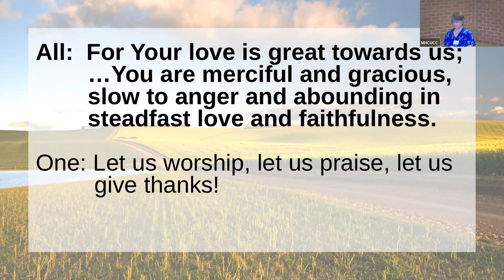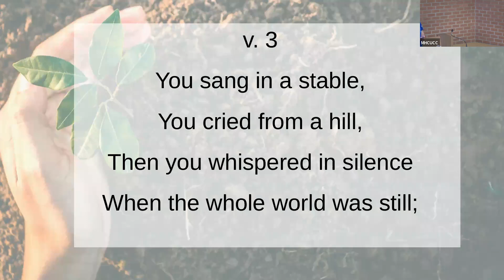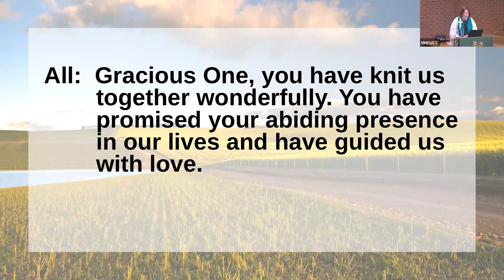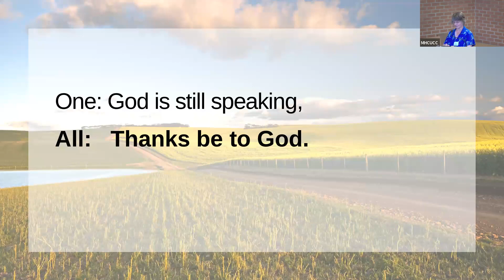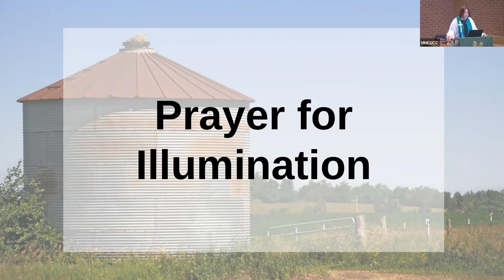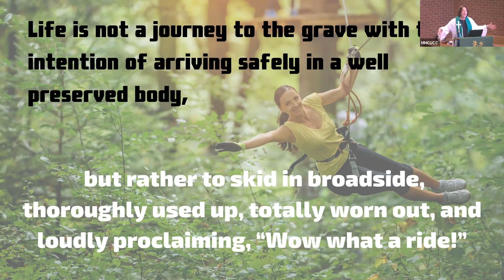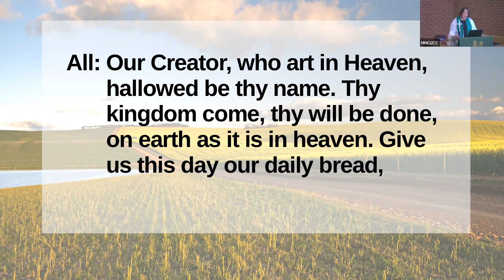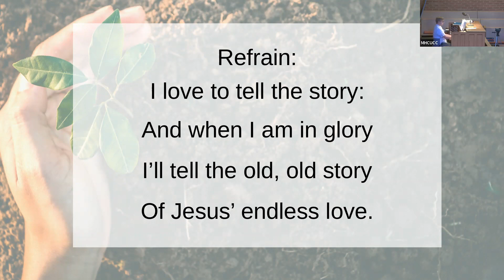Eighth Sunday after Pentecost, July 31, 2022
Ecclesiastes 1:2, 13-14, 2:18-24     Luke 12:13-21
Futility.  In our world today, with so many pressing problems of such a huge dimension, it is not uncommon for some to feel that change is not possible.  The writer of Ecclesiastes speaks of the meaninglessness of life; that everything is impermanent and transient.  But is it?  Can we have an impact on future generations? Luke reminds us that there is meaninglessness when we use wealth and possessions to define us. When we identify with things or social constructs instead of God, life may indeed seem futile.  But there is a point to a life with God.  There is a point to using our gifts, our possessions, our wealth and yes, even our privilege to impact systems that prevent others from living a full life.  We can indeed impact future generations, and in fact, we have an obligation to do so.